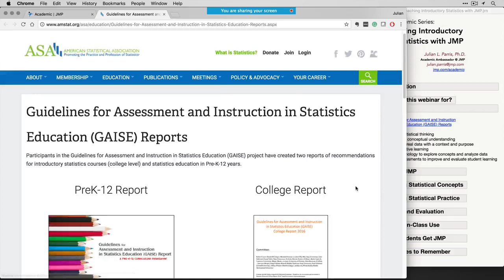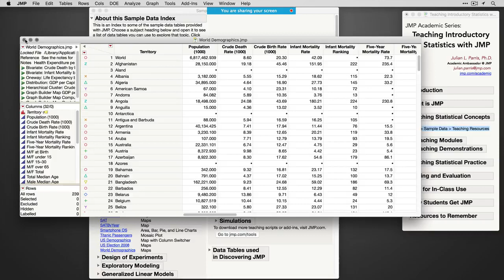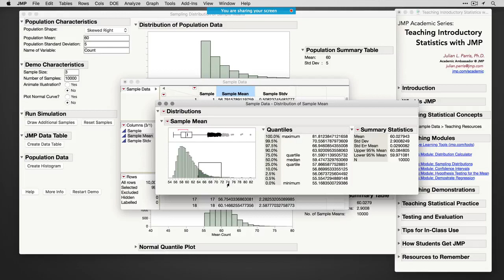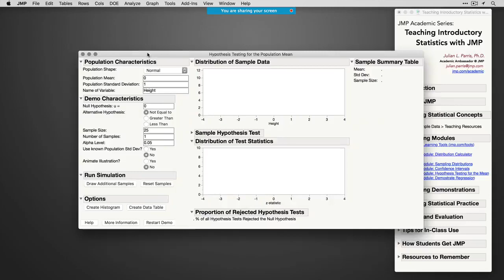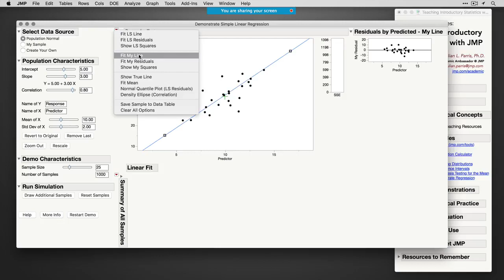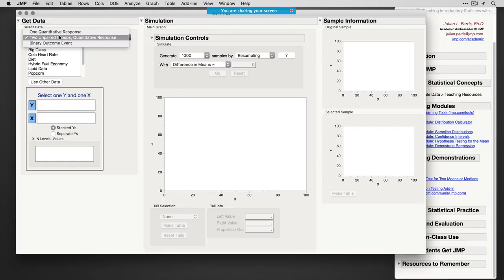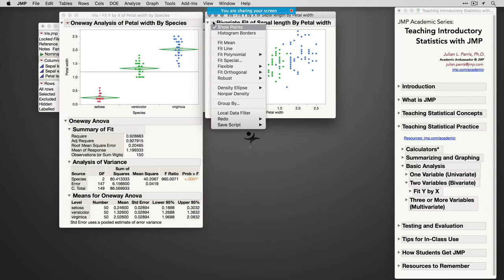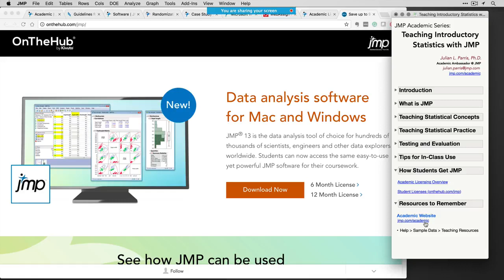Teaching Introductory Statistics with JMP Software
Learn how to incorporate JMP into an existing introductory statistics course.